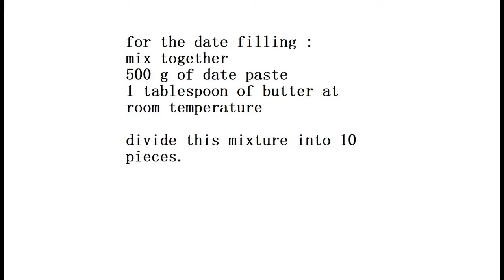DATE KA'AK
delicious soft and brioche like bread filled with delicious date filling and baked to golden brown ,you will love this treat ,trust me.

ingredients
4 cups of all purpose flour
1/4 cup + 2 tablespoons of sugar
3/4 tablespoon of instant dry yeast
1/2 teaspoon of mahlab
1/4 teaspoon of vanilla sugar
1 egg beaten
2 tablespoons of vegetable oil
3 tablespoons of melted butter
1 1/2 cups of warm milk

500 g of date paste
1 tablespoon of butter at room temperature

*for the top
egg wash (1 egg beaten with 1 tablespoon of milk)
sesame seeds